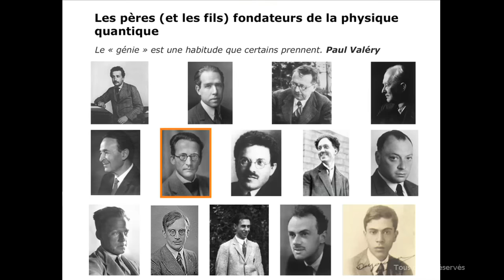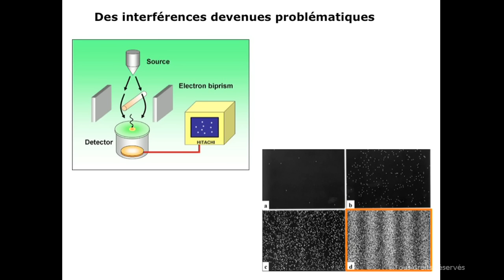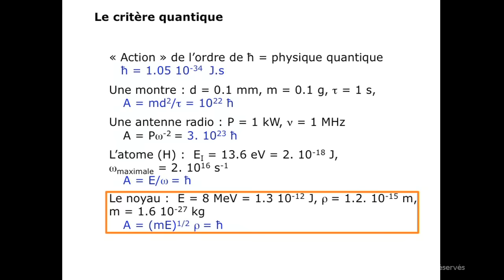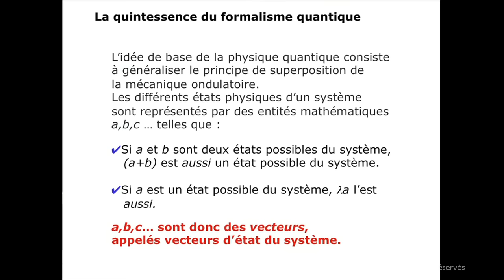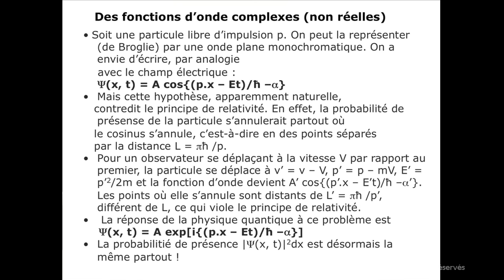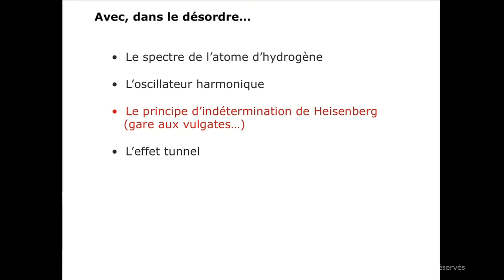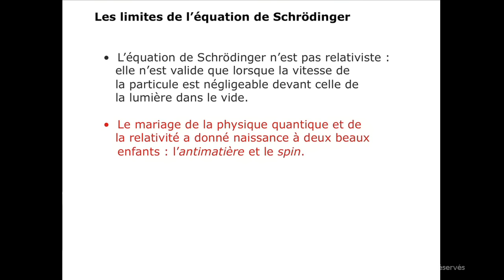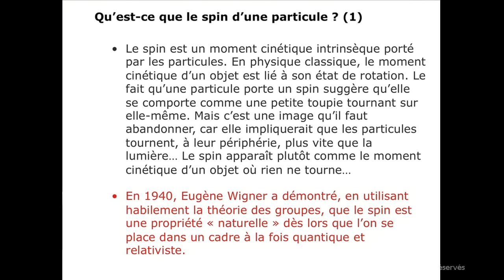La Physique Quantique 2/3 - Etienne Klein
Pourquoi les quanta sont si troublants ?

Au cours des années 1920, la physique a connu un bouleversement majeur : les  physiciens ont compris que les atomes, ces grains de matière qu'ils avaient découverts quelques années plus tôt, n'obéissent pas aux lois de la physique habituelle. Il leur a fallu mettre au jour de nouveaux concepts, de nouveaux principes, de nouvelles règles. En l'espace de quelques années, le monde matériel est devenu méconnaissable :  la physique quantique venait de naître, celle de l'infiniment petit.

Etienne Klein, physicien et philosophe, professeur à Centrale Paris, directeur de recherche au CEA, nous présente cette physique au cours de trois séances.

source :

site de la cité des sciences et de l'industrie